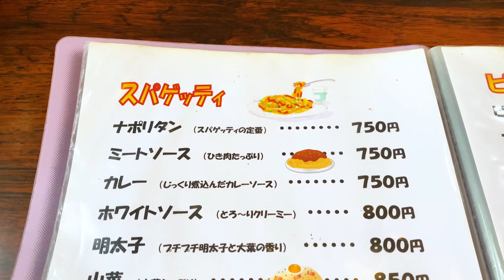【そよ風】レトロ喫茶のボリューミーなカツカレー！【静岡市葵区】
葵区瀬名中央『そよ風』さん！

緑に囲まれたレトロお洒落な喫茶店。食事系メニュー豊富、大学近くなのもあってかどの品もボリューミー！

今回はカツカレー！並盛で大皿にこんもり！牛すじの旨味が効いたコク深い仕上がりで、カツもカリサク食感が損なわれず最高でした！ζζ

【そよ風】
静岡市葵区瀬名中央4丁目5-34
9:00～21:00 木金定休
日・祝 11:00～

Alright, please!